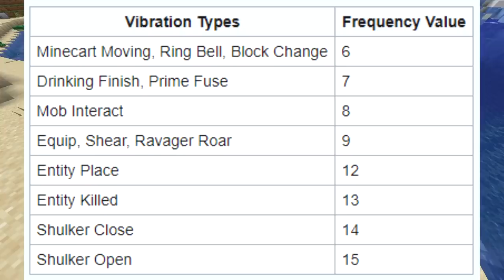🌱block มาก่อน! Lush Cave ตามมาทีหลัง! | 21w05a | update Minecraft 1.17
แนะนำ 21W05A - 0:00
แก้ไขจากคลิปก่อน - 0:49
Moss - 1:39
Cave Vine และ Glow Berries - 2:47
Spore Blossom - 4:19
Rooted Dirt - 5:07
Dripleaf - 5:47
Copper - 9:43
Powder Snow - 10:42
Sculk Sensor - 11:36
Closing - 11:46
End - 12:37

🌱block มาก่อน! Lush Cave ตามมาทีหลัง! | 21w05a | Minecraft upadate 1.17
สะดวกช่องทางไหนก็กดลิงค์ได้เลย!
🎁สนับสนุนรายเดือน🎁
มาลองใช้เซิฟเดียวกับ Jukucrush Server ดูซิ!
👕เสื้อยืดลายสวยๆฮาๆจากช่อง truefaster และผองเพื่อนครับ
🔻สนใจซื้อกดดูที่ลิงค์ด้านล่างเลยย🔻